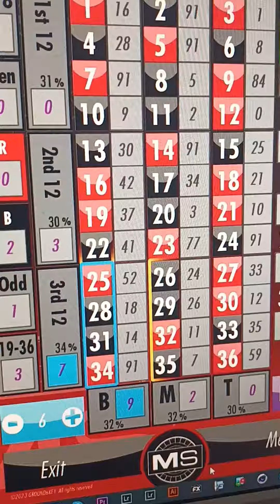Roulette intersection bet brings in big profit.